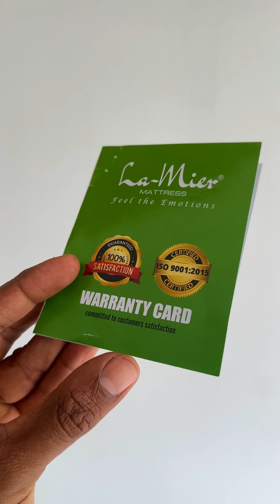50000 രൂപയുടെ റിക്ലൈനർ സൗജന്യമായി നിങ്ങളുടെ വീട്ടിലെത്തിക്കും..🤩 Mattress making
നിങ്ങളാണ് ആ ഭാഗ്യവൻ എങ്കിൽ റിക്ലൈനർ ആവശ്യമില്ലെങ്കിൽ അമ്പതിനായിരം രൂപ വിലവരുന്ന ബെഡ് സൗജന്യമായി നിങ്ങളുടെ വീട്ടിൽ എത്തിച്ചിരിക്കും..
അപ്പോ ഓണത്തിന് കാണാം..😍
La~mier Mattress : 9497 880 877 / 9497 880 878 / 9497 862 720

നമ്മളിൽ നിന്നും വ്യത്യസ്ത ചിന്തകളുമായി ജിവിക്കുന്ന ആളുകൾ നമ്മുടെ ചുറ്റുപാടും ഉണ്ടാകും അങ്ങനെ വേറിട്ടു ജീവിക്കുന്ന ആളുകളെ നിങ്ങൾക്ക് അറിയാമെങ്കിൽ അറിയിക്കാൻ മറക്കല്ലേ ..